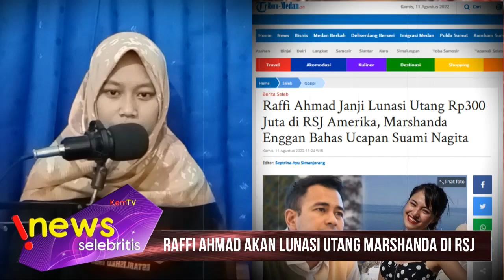Sahabat Marshanda Tak Mau Tanggung Jawab, Raffi Ahmad Turun Tangan Janji Lunasi Utang Cha Cha diRSJ